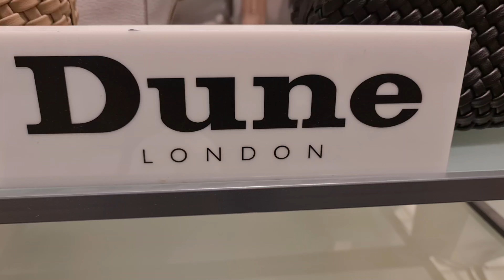Best bags collection /Ladies bags choice/ very cheap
Best Handbags to shop from luxury collection! Real experience and amazing feeling!
Dune_bag_shopes assalamulaikum everyone's today's i'm sharing Best collection Dune ladies bag hopefully you're love it 💖👍